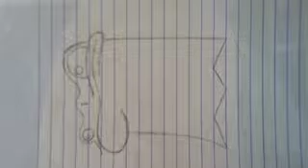Stop Motion Amer!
I made this animation of my character using the Edumotion app.